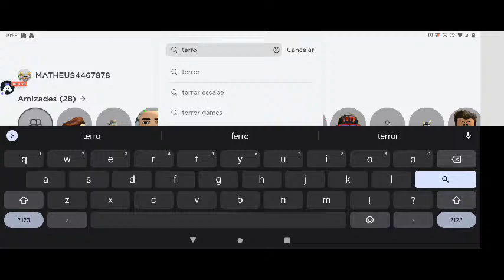Jogando Jogos Do Roblox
Today I am streaming roblox. Other popular games:
PUBG Mobile
Garena Free Fire
Among Us
Call of Duty Mobile
Fall Guys
Fortnite
Roblox
Minecraft